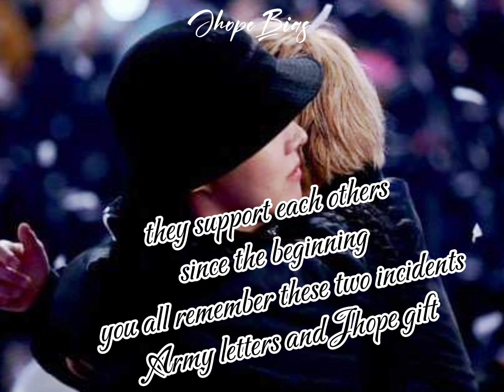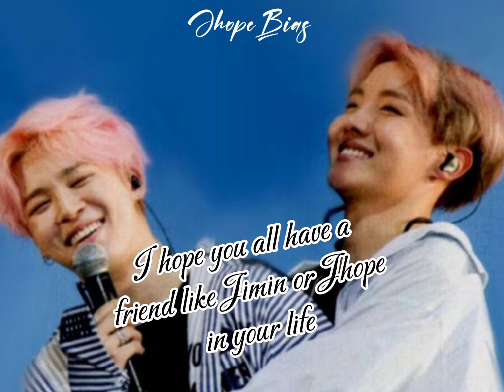“Jihope Find love comfort with each others” ♥️🥺♥️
and any of these songs excepting the editing

Credit : RUN BTS episodes , Big Hit ,
Bangtan tv